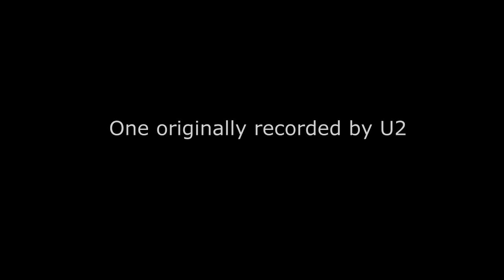One (U2 cover) - Rob Falsini sings In Covent Garden, London.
Here's Rob singing his version of One (U2 cover) at his usual busking spot in front of the London Transport Museum in Covent Garden.